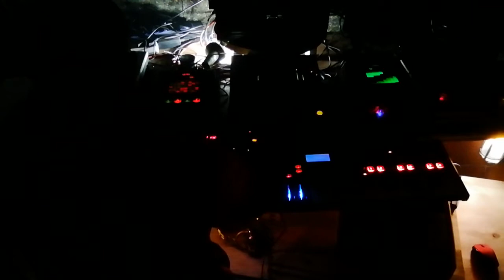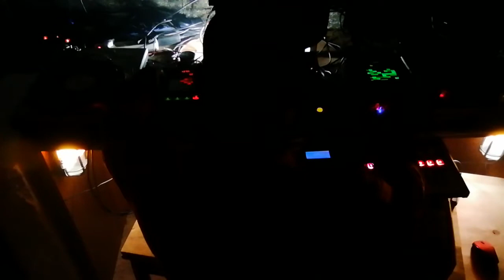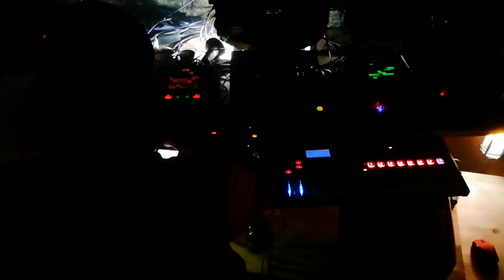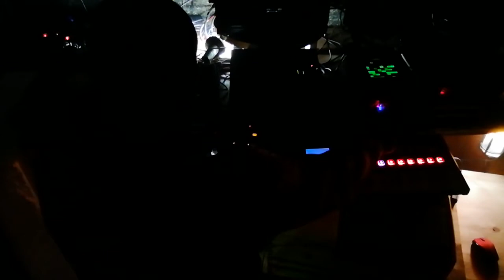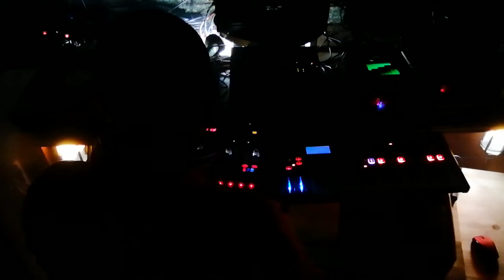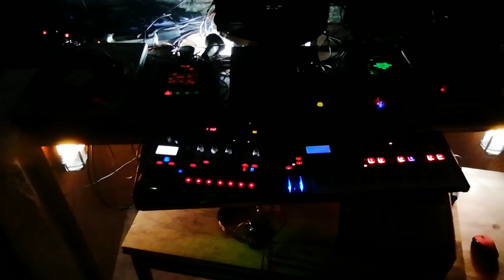Funky beat*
Electro disco